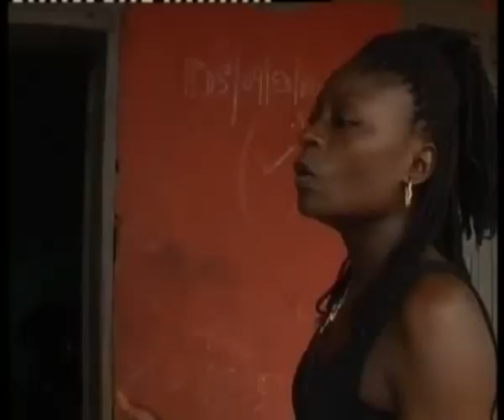OSARETIN IGBINOMWANHIA - Ukhuedo. (Edo Language)